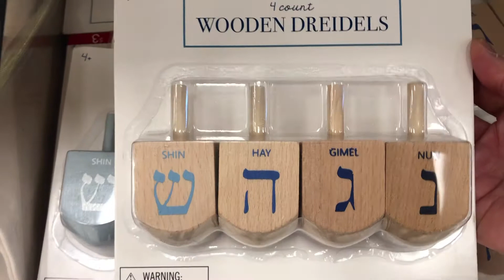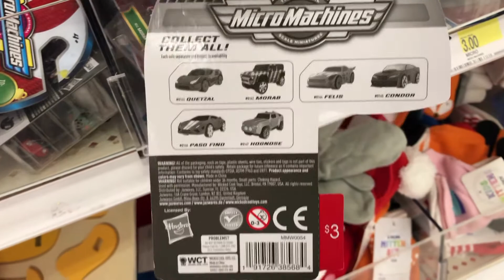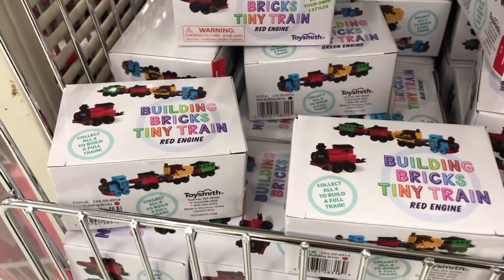TARGET DOLLAR SPOT